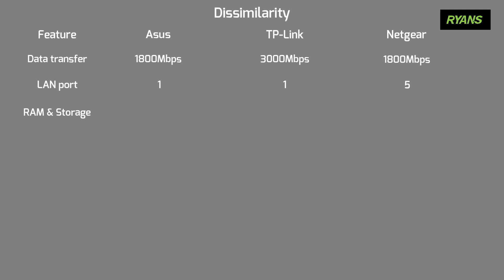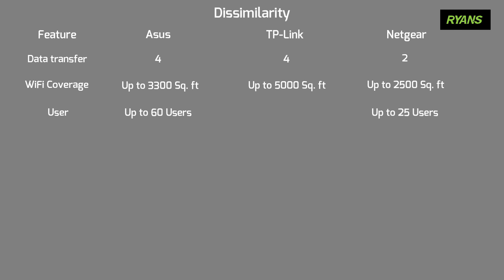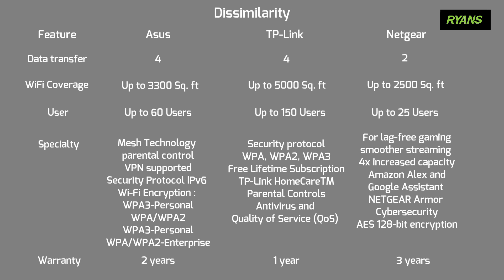Mesh Wi-Fi 6 System: Comparison of 3 Models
Mesh Wi-Fi 6 System
Comparison of 3 Models

𝗡𝗲𝗲𝗱 𝗪𝗶𝗙𝗶 𝗳𝗼𝗿 𝗮 𝗯𝗶𝗴 𝗵𝗼𝘂𝘀𝗲 & 𝗺𝘂𝗹𝘁𝗶𝗽𝗹𝗲 𝘂𝘀𝗲𝗿𝘀?
𝘠𝘰𝘶 𝘤𝘢𝘯 𝘤𝘰𝘯𝘴𝘪𝘥𝘦𝘳 𝘞𝘩𝘰𝘭𝘦 𝘏𝘰𝘮𝘦 𝘔𝘦𝘴𝘩 𝘞𝘪-𝘍𝘪 6 𝘚𝘺𝘴𝘵𝘦𝘮.
We have selected 3 models from Asus, TP-Link & Netgear. All of these dual-band models come with 2 packs. We have compared all the features of these modesl in this video. Visit Ryans' website for the best Mesh Wi-Fi 6 System price in Bangladesh.